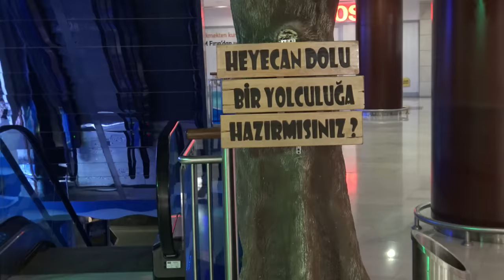Lina İle Gerçek Kobra Yılanlarını Ziyaret Ettik Biberonla Balık Besledik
Lina İle Gerçek Kobra Yılanlarını Ziyaret Ettik Biberonla Balık Besledik Köpek Balıklarını İnceledik Nata Vega Akvaryumda Güzel Bir Gün Geçirdik

Oyun oynamayı, oyuncaklarımla vakit geçirmeyi çok seviyorum.
Bazen oyuncaklarım bazen annem ve babamla oynadığım oyunları sizlerle paylaşacağım.